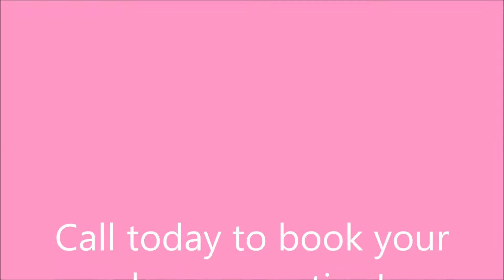504 3 Long Beach Virtual Tour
Call today to book this beautiful ocean front condominium located on Panama City Beach, Florida!